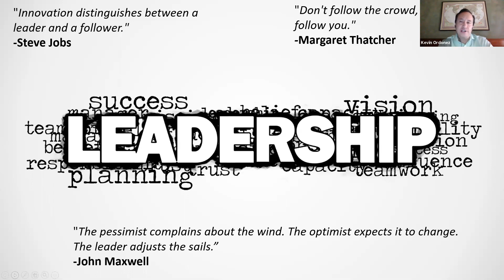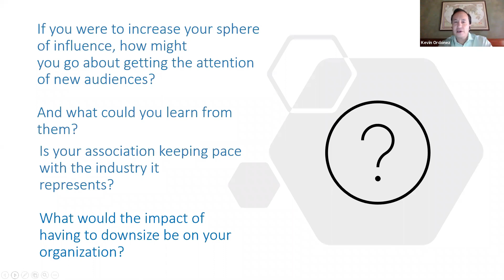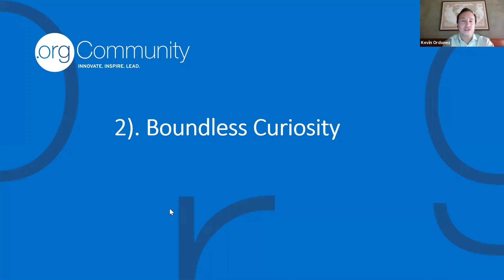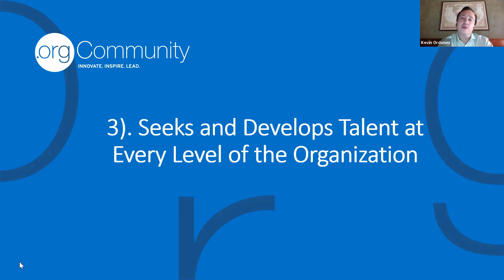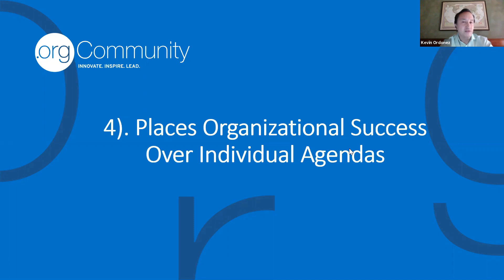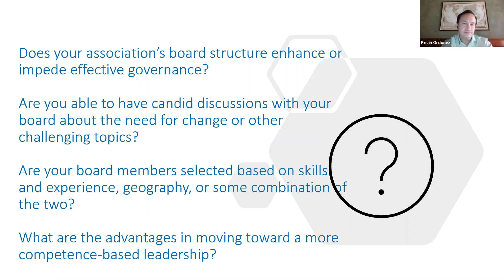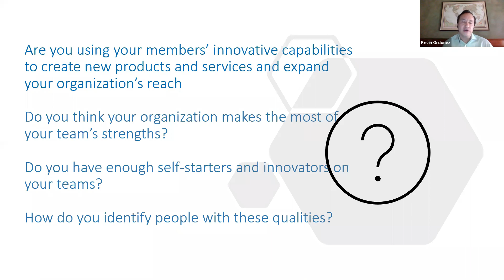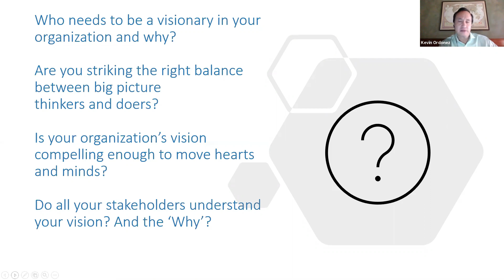Solutions Day 2020: 6 Characteristics of Transformational Leaders During a Disruptive Era